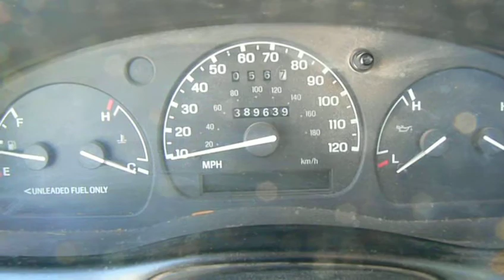Junking Nissan Altima (1993) with High Miles Ford Ranger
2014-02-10 : Junking 1993 Nissan Altima.  Ford Ranger miles now over 390,000.